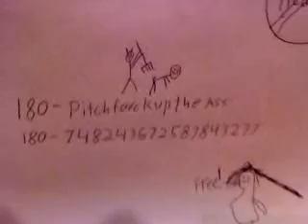pitchfork commercial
Pitchfork up there? ***10/29/2011 100 LIKES FOR THIS VIDEO AND I'LL GO FOR ROUND 2***